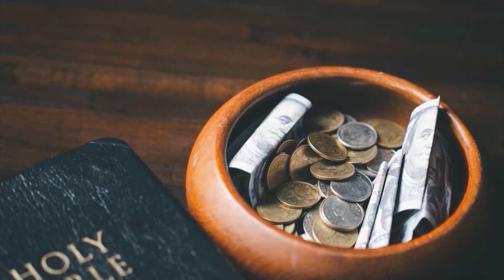TIMAZI YA AMANA || Kanuni 10 za Matoleo - Sehemu ya 1